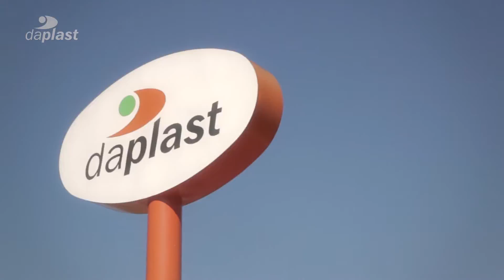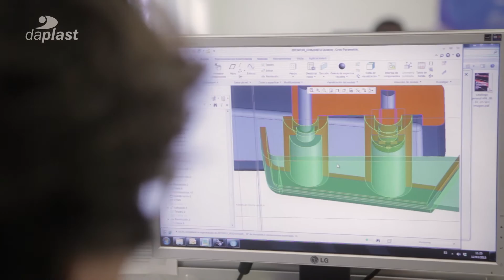DAPLAST - Asientos y Tribunas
Especializados en el diseño, fabricación e instalación de asientos y tribunas para instalaciones deportivas.
Comprometidos con nuestros clientes, ofrecemos la mejor solución para conseguir que cada proyecto sea un lugar seguro y confortable para vivir el deporte y el espectáculo.
Conoce un poco más nuestra empresa y nuestra trayectoria con este vídeo.